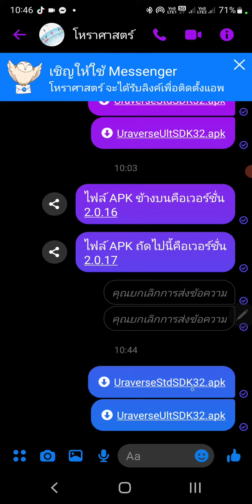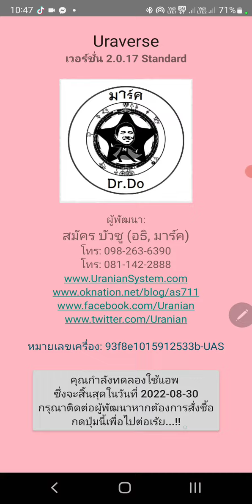โหรา 5 นาที : EP 5 : การอัพเดตเวอร์ชั่นแอพ Uraverse ให้เป็นเวอร์ชั่นใหม่กว่า